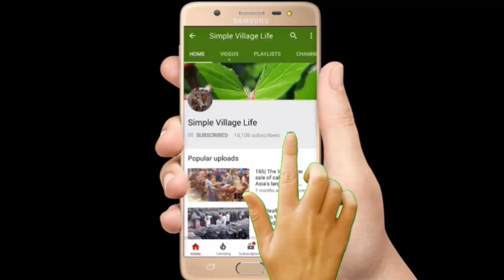598|Dairy cow-Calves market price|উন্নত গাভী গরু,বাছুর গরু ও বকনা গরুর হাট ও বিক্রেতার সাক্ষাৎকার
598|Dairy cow-Calves market price|উন্নত গাভী গরু,বাছুর গরু ও বকনা গরুর হাট ও বিক্রেতার সাক্ষাৎকার